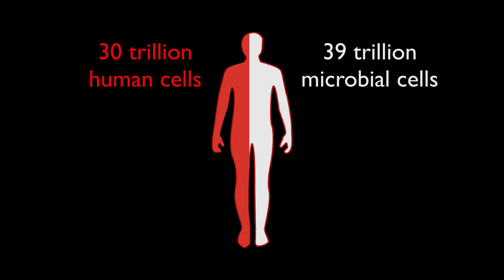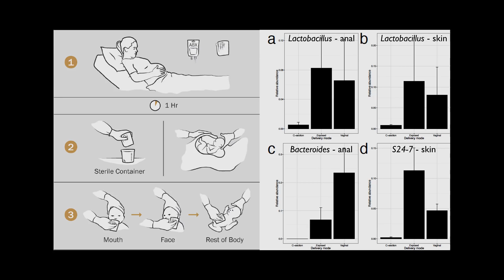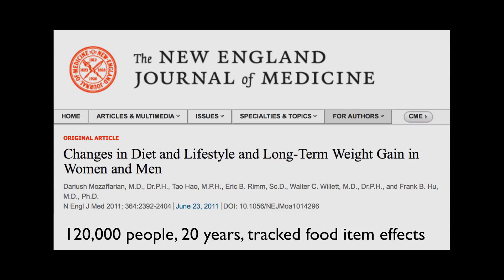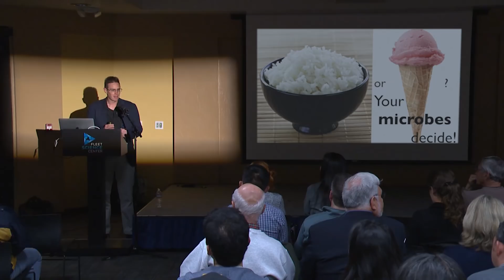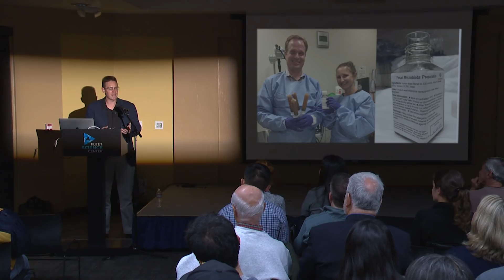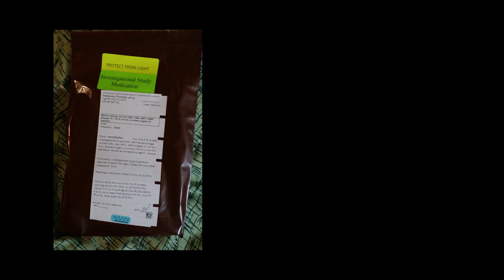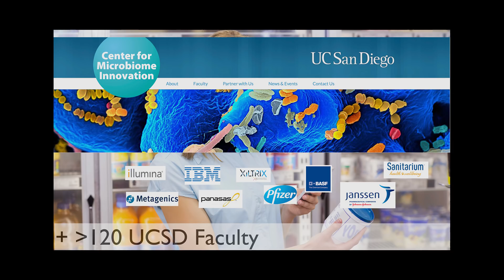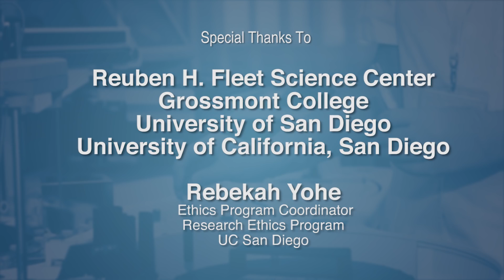Shaping Our Dynamic Microbiomes For Lifelong Health - Exploring Ethics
0:16 - Main Talk
25:26 - Audience Discussion

Our lifespans are ever-increasing, but our healthspans are not, leading to long periods of unpleasant and expensive suffering with chronic conditions. Many of these conditions have recently been linked to the microbiome. We are constantly shaping our microbiomes through the foods we eat, the environments we experience, even the people we live and work with. Through the American Gut Project, the largest crowdsourced and crowdfunded citizen-science project yet conducted, we now know about the microbiomes of many types of people, from the healthiest to the sickest. Potentially real-time analysis of our microbiomes could guide our daily decisions in a way that optimizes our microbiomes for extending our healthspan. Although the potential benefits of such research are clear, what are the risks (e.g., privacy concerns) that need to be identified and addressed? Rob Knight, PhD explains. Series: "Exploring Ethics" [1/2019] [Show ID: 33713]